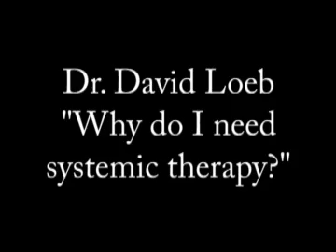Systemic Treatment (Chemotherapy) for Sarcoma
Dr. David Loeb explains why chemotherapy is needed for many localized sarcoma tumors. This video was created in 2009 as a part of a series of one-minute videos with sarcoma specialists.